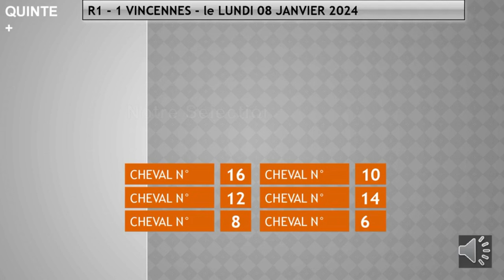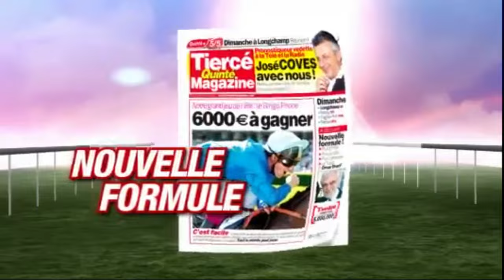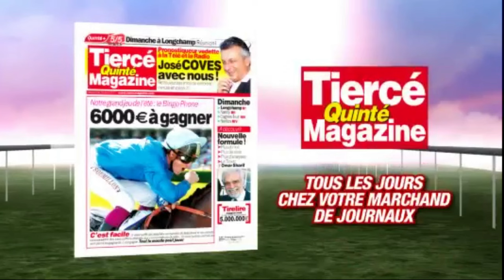PRONOSTIC PMU TRIO 08 01 2024Pmu simple Pmu couplé Pmu tiercé Pmu quarté + Pmu quinté + Pmu 2/4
Pronstic
R1C1 - PRIX DE L'AVEYRON
13h55 - 16 Partants - Corde à gauche - 59.000 Euros - Attelé, Femelles . - Course D, 2.850 mètres (G.P.)

pronosticpmuquinteandSpécial turf
L'analyse
Spécial Quinté